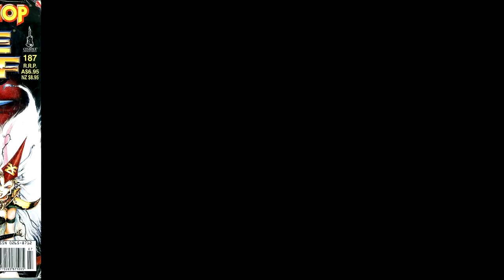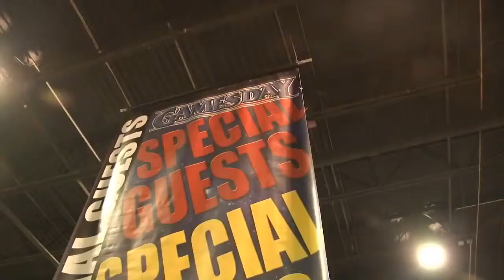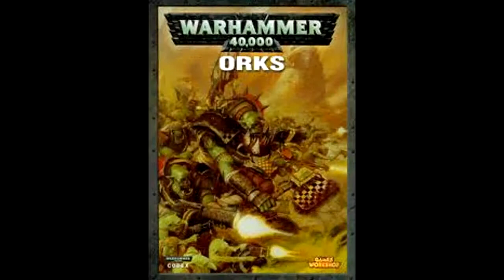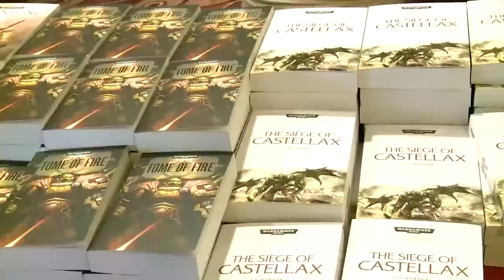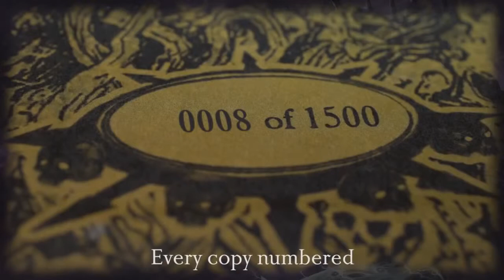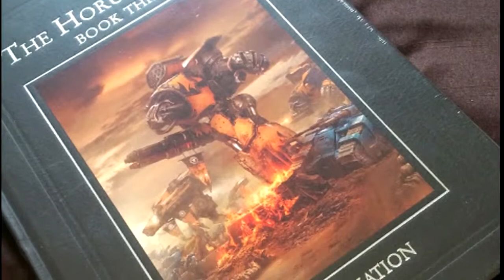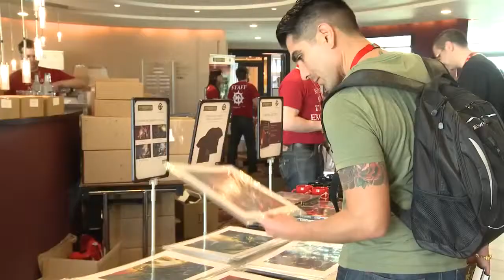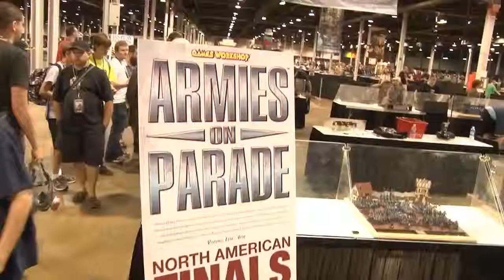Warhammer episodic series - episode #1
If you love Warhammer - please, proceed here.

Warning: Ukrainian language :)
I will do english subtitles as soon as i can. But, due to the fact that i need to live and eat something, that would not happen anytime soon :)